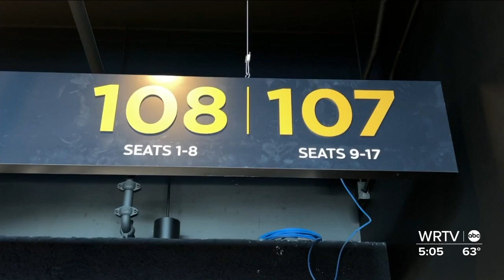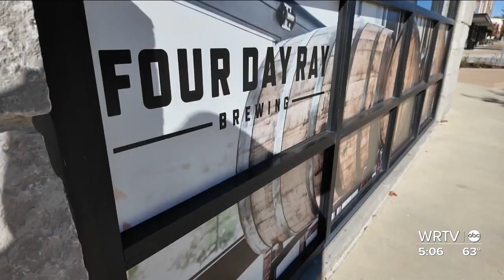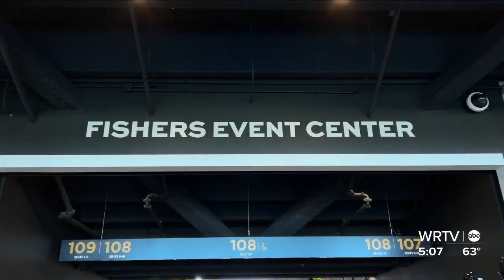New Fishers Event Center expected to provide a boost for local businesses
Business leaders in the Nickel Plate District are excited about a new wave of customers that could come alongside the opening of the Fishers Event Center.